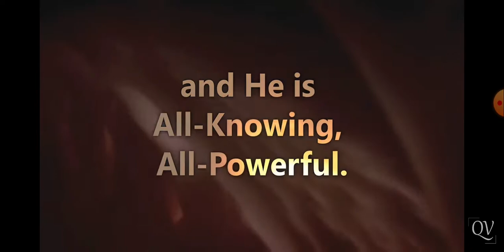Surah Ar-Rum | Verse 54 | Raad Muhammad Al Kurdi | Quran Visualization